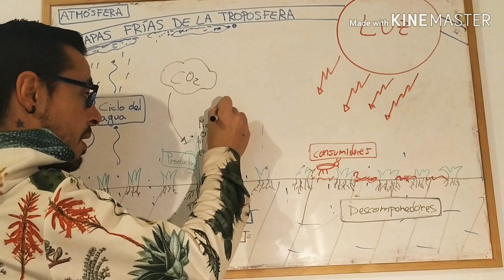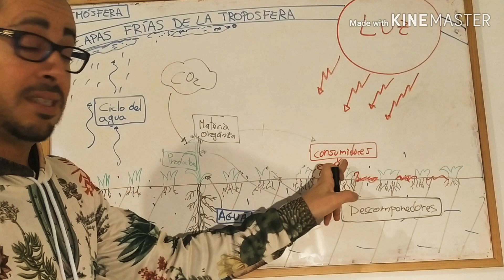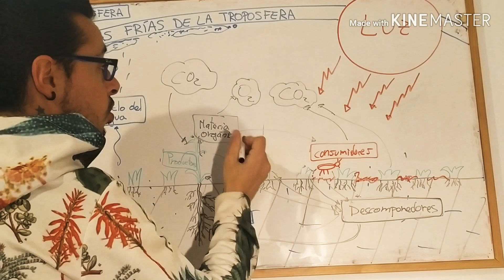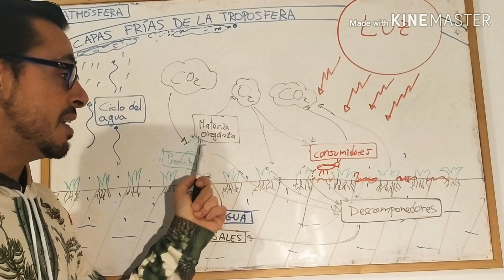Tutorial terrario miniecosistema. Práctica ciclo del agua y funcionamiento ecosistemas. 1°ESO. 4°ESO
Si no os sentís con ganas de hacer uno, siempre podéis comprarlo